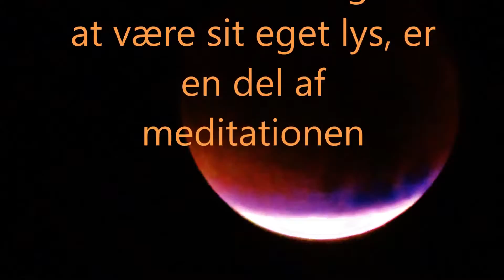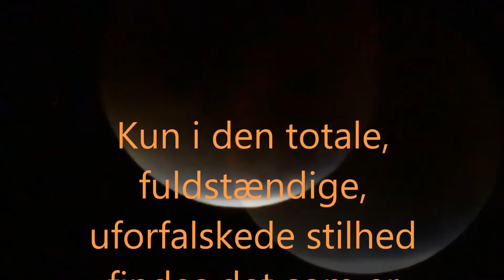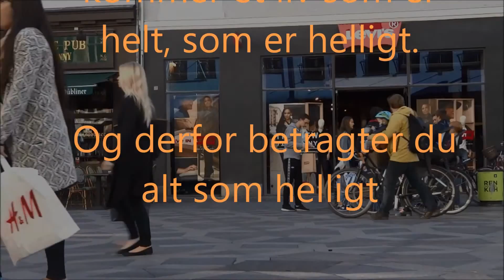kan vi leve uden autoriteter?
Om at forstå os selv og være vores eget lys.